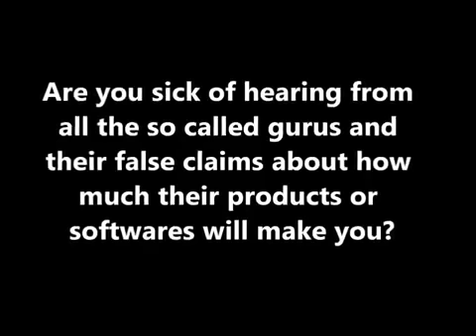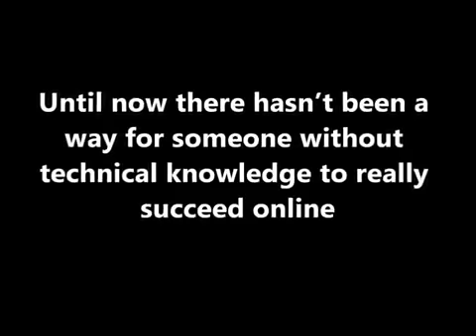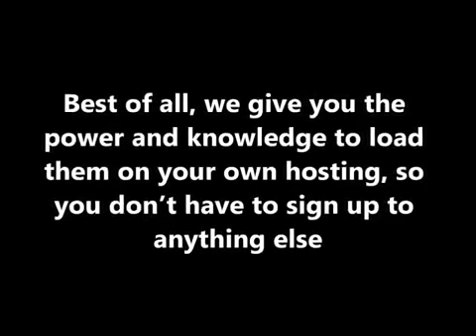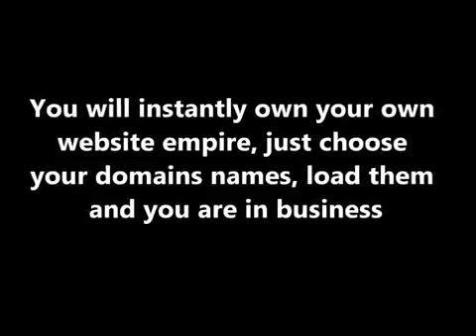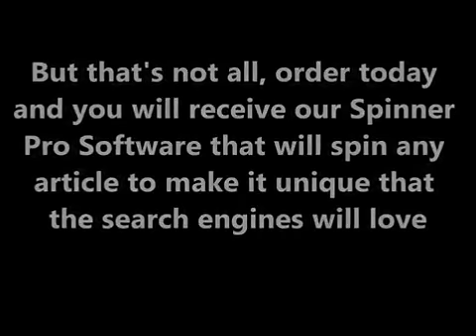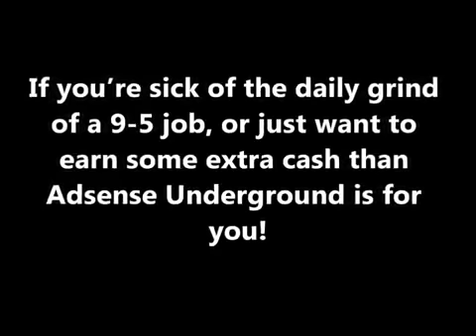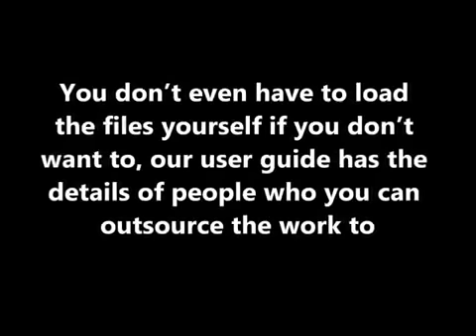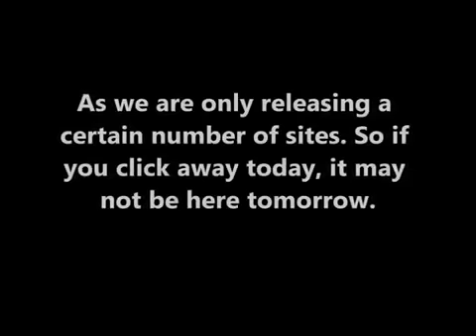Adsense Underground Review - Build your own Website Empire with "done-for-you"-websites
- you can start your internet business today with a bunch of websites ready to go.

People also searched for:
Adsense Underground, Adsense Underground review, Adsense Underground bonus, Adsense Underground scam, Adsense Underground download, Adsense Underground free, Adsense Underground warrior forum, Adsense Underground system, Adsense Underground software